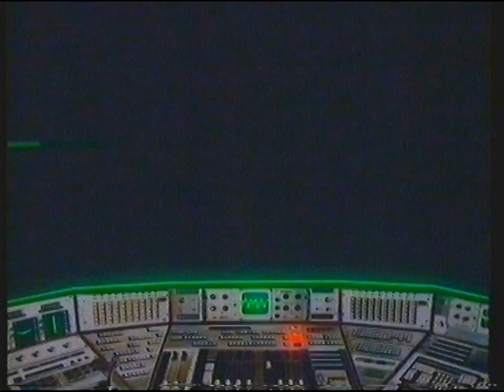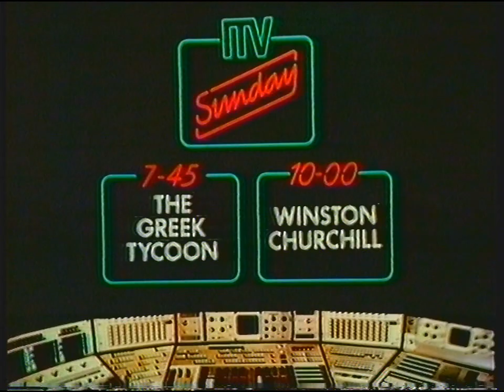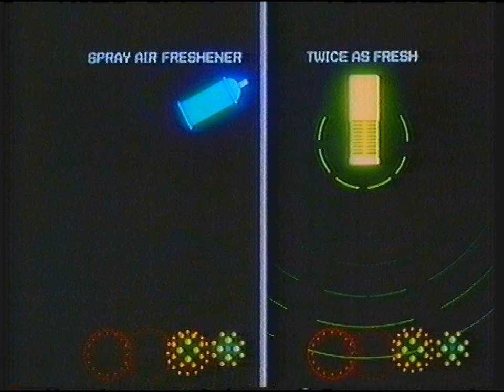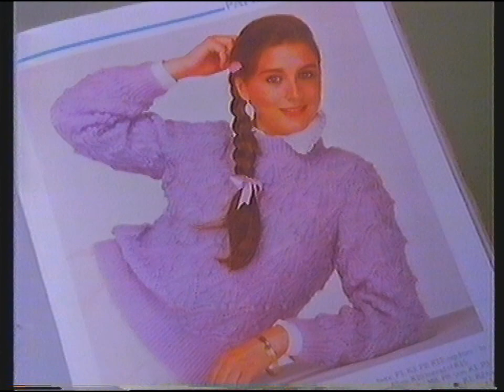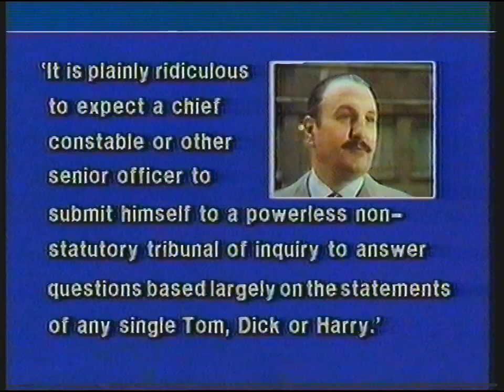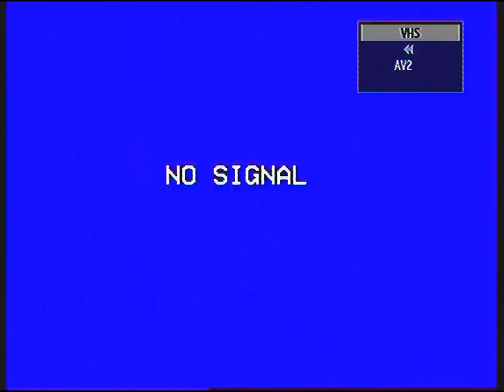[720p/50p] ITV LWT | continuity | 4th September 1981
Just what on *EARTH* were LWT doing at 14:44?

End of Stay With Me Till Morning (Yorkshire)
ITV optical slide: Stay With Me Till Morning
ITV promo: Sunday evening
ITV optical slide: Benson
Unbranded optical slide: ITN News At Ten
Adverts
LWT ident and half a clock (10:00pm): News At Ten

Headlines:
- Chief Constable in row with riot enquiry and own committee
- Fourth IRA hunger striker comes off his fast
- Dennis Healey says he will beat Tony Benn for the Labour Party deputy leadership
- USSR begins massive manoeuvres near Poland
- Princess Margaret meets the king with 100 wives

Adverts:
British Telecom (with a spoof of Sybil Fawlty) (part one)
Twice As Fresh (voiced by former Doctor Who actor Tom Baker)
Nescafe Fine Blend
Queensway
ShopElectric
St. Ivel Orange Juice (with newsreader Reginald Boozenquet drinking something other than alcohol)
Busy Needles magazine
Chelsea Building Society
British Telecom (part two)